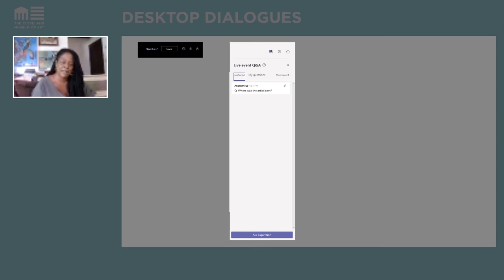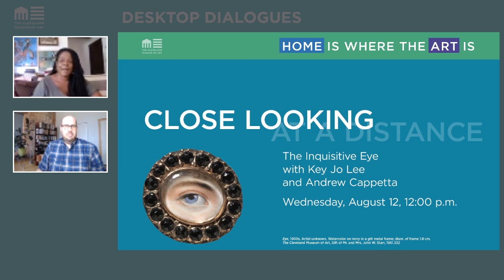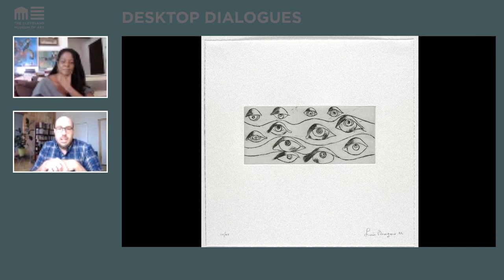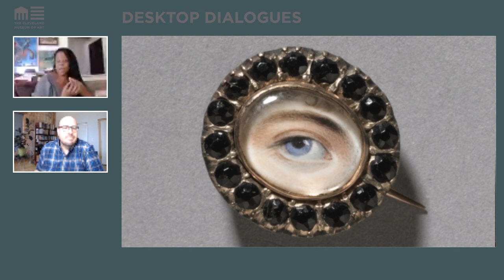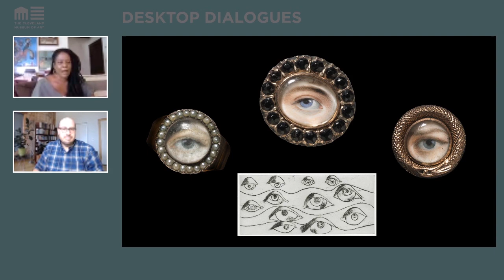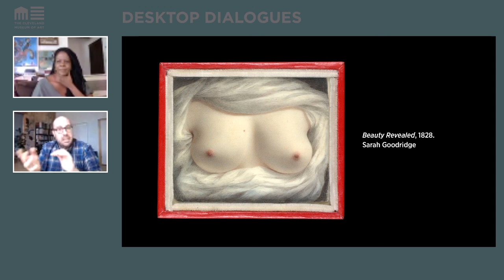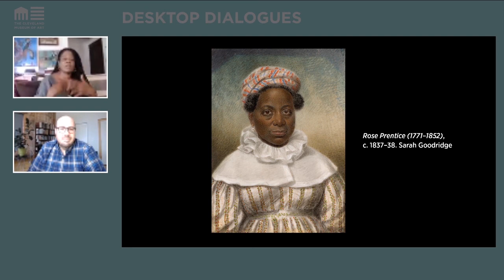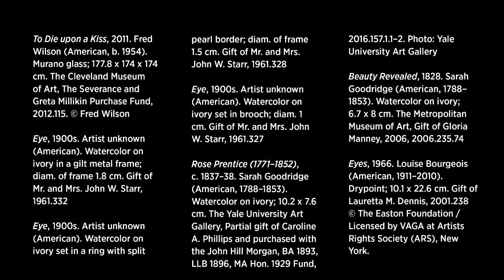Close Looking at a Distance: The Inquisitive Eye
Art is both a window to and a mirror of the world. It can hide as much as it reveals, often disguising or erasing inconvenient truths. Museums work to divulge art’s secrets, but every story told conceals others. So how might we better sense the other stories waiting to be witnessed?

This week, Andrew Cappetta and Key Jo Lee lead the audience in viewing two unique portrait miniatures to show how active noticing can lead to discovering or recovering ideas, histories, and people who might have otherwise remained obscure.  This is a recording of a live event that took place on Wednesday, August 12, 2020 at 12:00 p.m.